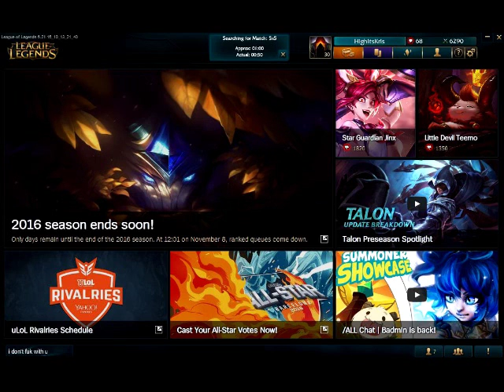Let's Play League of Legends (ARAM) With Kris! [Spoiler, we lose!]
Hey! I'm Kris and I basically run Pagan x Gaming.  If you would like to be a part of Pagan x Gaming, please let me know!